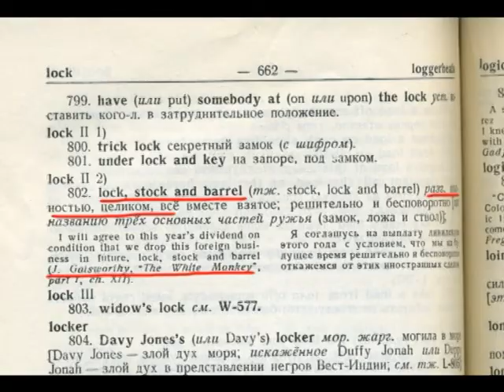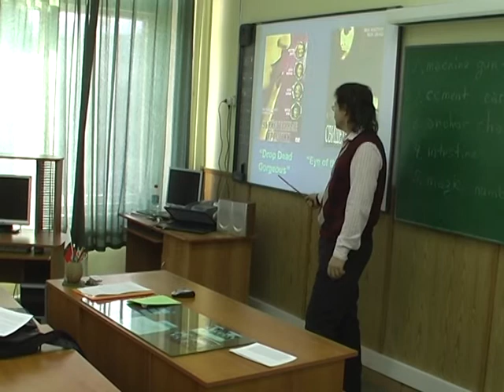В.Е.Мазняк. "Теория и практика перевода" 2009 г.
Тема: "Why did they translate thius way?"